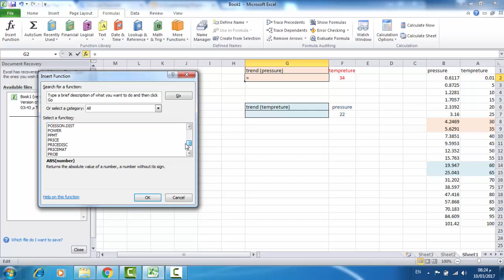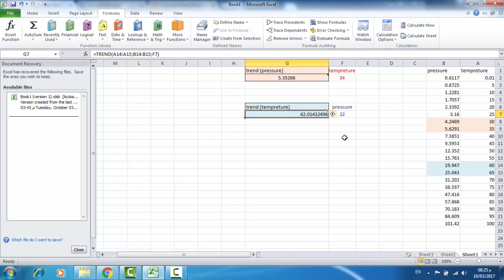interpolation (Trend) بواسطة الاكسل